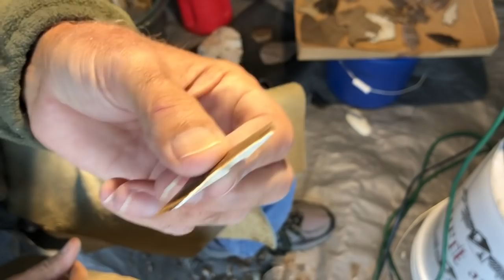Percussion knapping, eventually. 5th of 5 vids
please see description for first video of this series